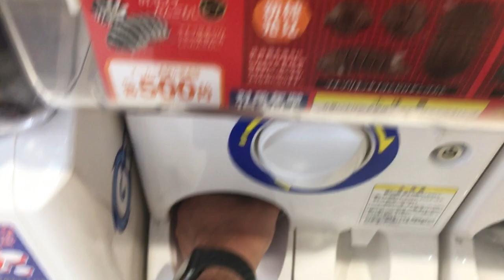第三弾 だんごむしガチャガチャ またまた発見しました！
今回は、第三弾のだんごむしのガチャガチャを発見しました。